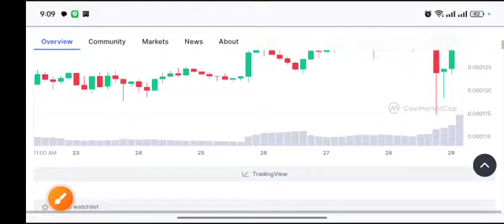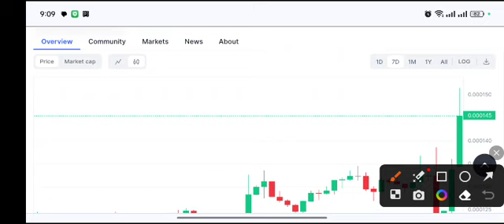Terra classic Huge Target! lunc Price Prediction